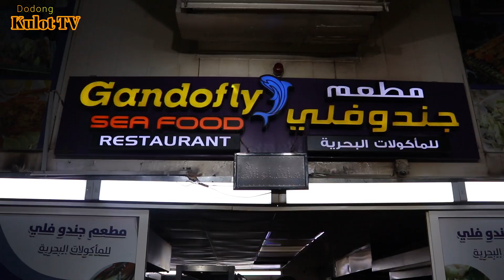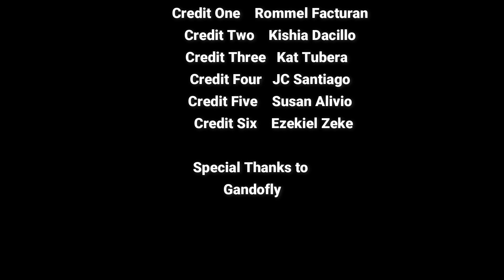Vlog #2 [Mina Fish Market ng Abu Dhabi l Fresh seafoods]